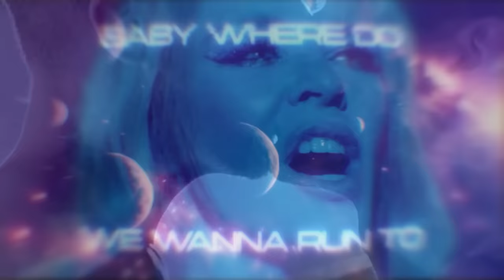Kylie Minogue - Hold On To Now (VJ Zenman Video Mix)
Took me a while to warm up to this song, its seems quite clear now there won't be a official video for it, so I figured I could make a video for it. And this song almost reminded me of this gorgeous dance video made by Matthew Richardson featured in this video, I thought it will be a perfect fit , so there it is, I hope you enjoy the video

Thank you for watching my video, If you like my video please click like (that would really make my day) and please subscribe to my YouTube channel and you can click on the bell next to subscribe to get notifications for my latest video. You can also follow me at on Facebook blog to check out the funny viral videos and the latest updates on my videos.